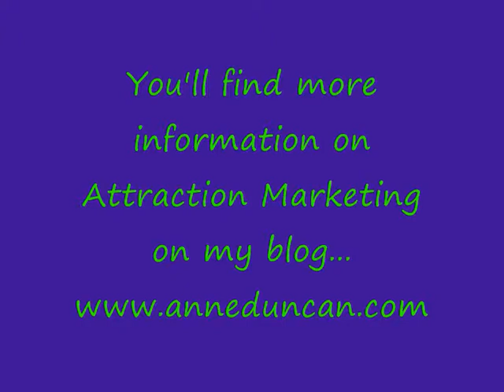MLM Online Marketing Tip - "Attraction Marketing" Pays BIG Money!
The use of attraction marketing has made some people in network marketing extremely wealthy.   Others fail to progress and say it doesn't work!!  This video explains why.  Having the different pieces of a puzzle isn't enough - we need the skill to put them together correctly to enjoy the picture.  Read my full article on my blog plus get FREE access to Mike Dillard's 70 minute interview where he tells us exactly how he went from Zero to a 7 figure income in just 18 short months.  From Anne Duncan